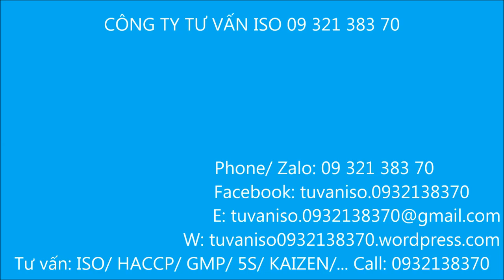Thăm quan Sà Lan khổng lồ 1000 khối dài 50 m rộng 10 m - TƯ VẤN ISO 9001